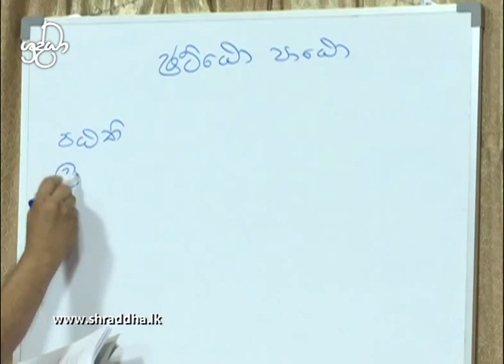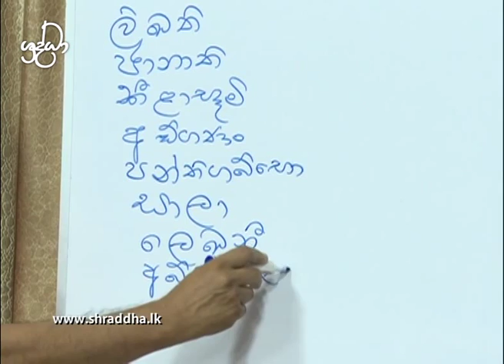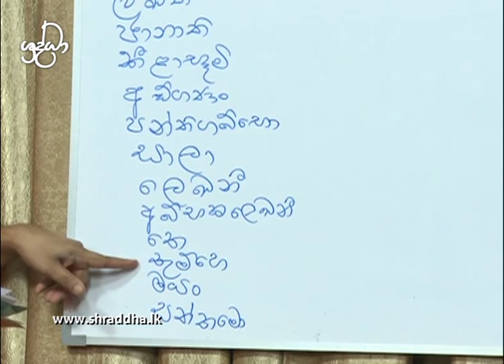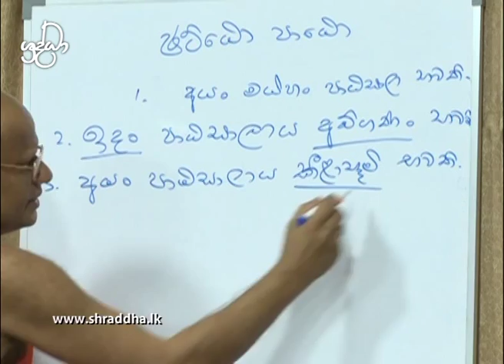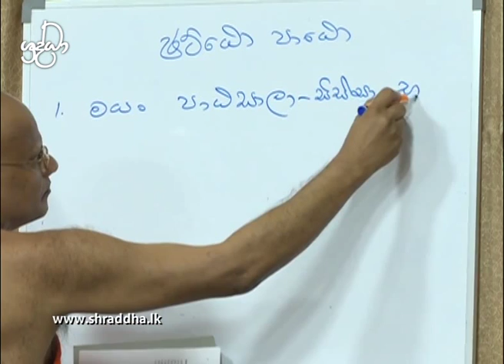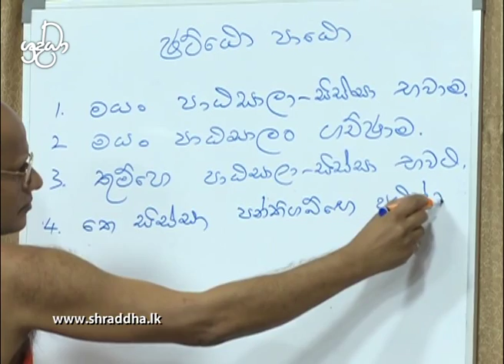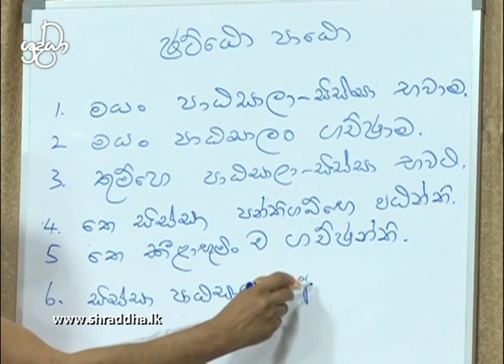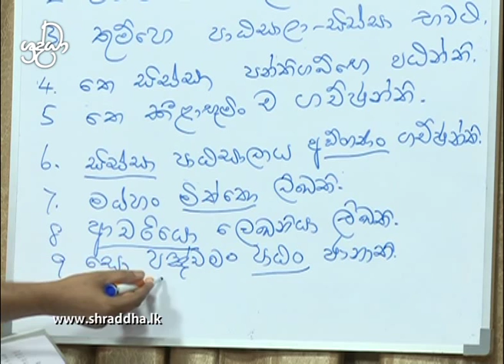Learning Pali - 09 | Shraddha TV